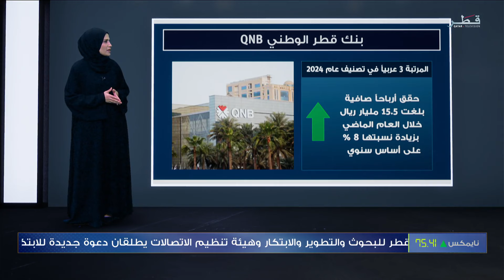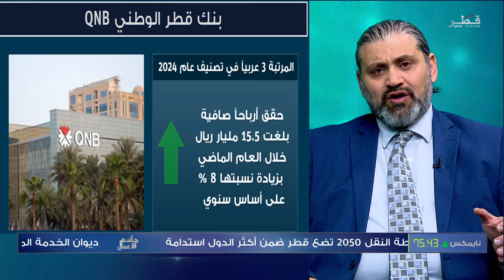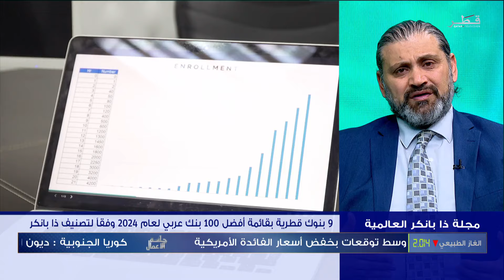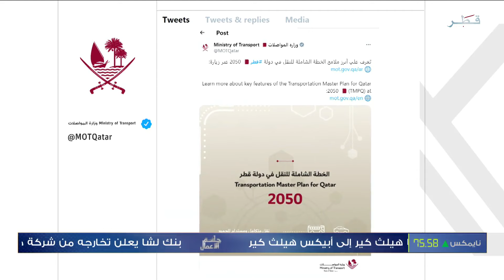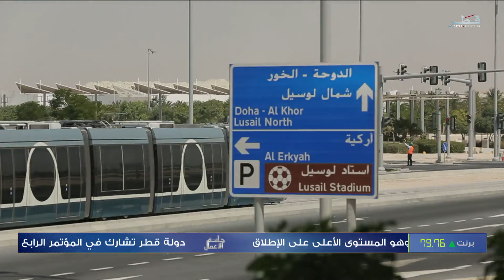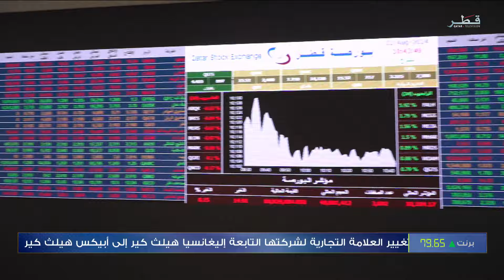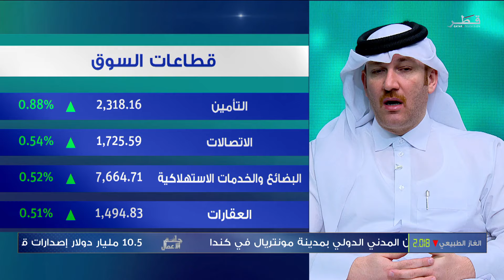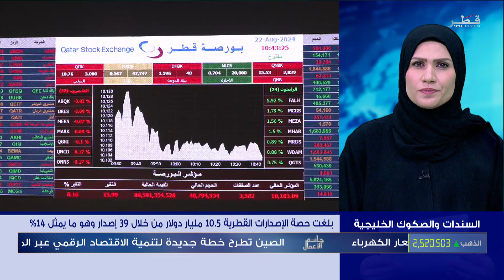جلسة الأعمال - الاثنين 26/8/2024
ضيوف جلستنا :
أحمد عقل، محلل وخبير مالي
مبارك الخيارين، باحث وكاتب في الشأن الاقتصادي
يوسف بوحليقة، محلل مالي
علاء الشيخلي، محلل الأسواق المالية
علي العنزي، خبير ومحلل مالي